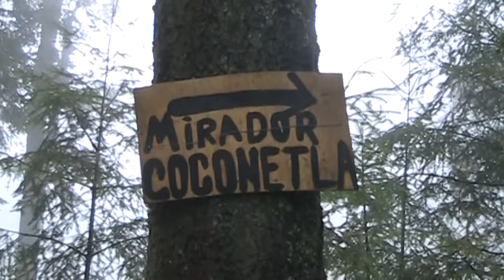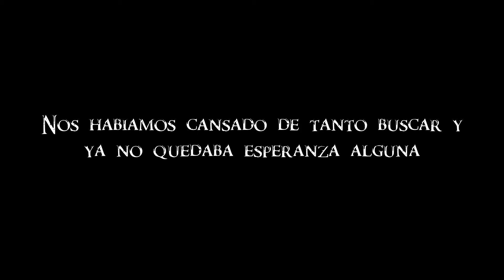EN BÚSQUEDA DEL PETROGRABADO DE TLÁLOC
¿Cómo están?

Sean bienvenidos a una aventura más, me encuentro con 2 amigos haciendo una expedicion a un lugar llamado "coconetla" que se ubica hasta el cuarto dinamo en la ciudad de mexico.
Es un mirador donde encontramos algunas cosas interesantes, además de sus hermosas vistas llenas de neblina, logramos ver el petrograbado de tlaloc, estaba muy escondido entre arboles y hojas. Fué un momento emocionante y de mucha intriga, ya que ninguno de nosotros sabía su localizacion exacta.

Vimos un par de cosas mas, que hicieron que la subida halla valido totalmente la pena...